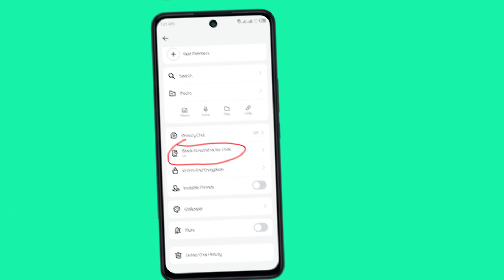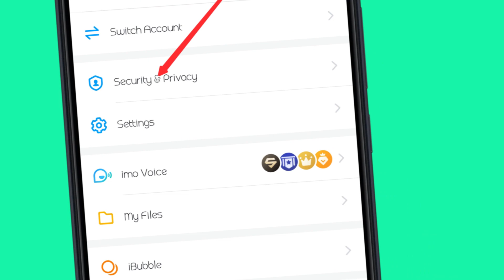ইমুতে ব্লক করা একাউন্ট গুলোকে এখনি আনব্লক করুন।